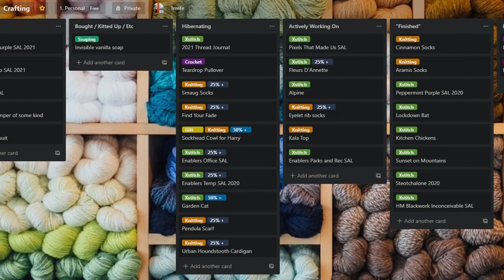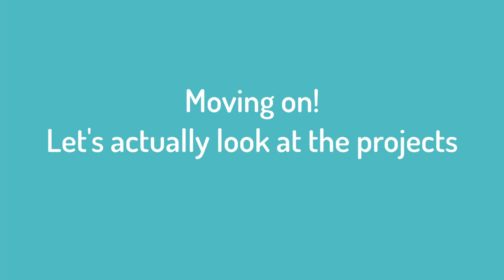When is it time to give up on a project? Adventures in intentional crafting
Lately I've been feeling a bit weird about my list of hibernating projects, so join me to figure out why and what can be done to fix it. Also, there's some gratuitious yarn frogging footage, if you're into that sort of thing.